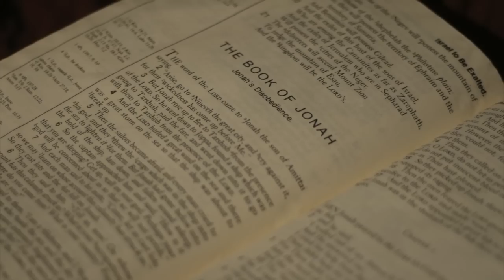Tim Frakes Productions Inc. Seminex: Memories of a Church Divided Promo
On February 19, 1974, students and faculty at the Lutheran Church Missouri Synod’s St. Louis Concordia Theological Seminary marched through the campus – out the doors of an institution, church body and well established educational system – and into self-described exile. This story begins in the 19th Century when a new method of Biblical interpretation known as the “historical-critical method”, tore many Protestant churches apart.

Were Adam and Eve real people? Was Jonah actually swallowed by a fish? Or, did ancient authors reflect their own historical situation when addressing the people of their time and place? For Missouri Synod Lutherans, the full impact of these theological debates and culturally conservative verses more modern world views came to a head decades after other church bodies had divided and drifted apart.

The debate ruptured the Lutheran Church-Missouri Synod at a time of vast American cultural and social upheaval: Viet Nam, the Civil Rights movement and Watergate. For many students, faculty, administrators and Lutherans throughout North America, the events in St. Louis took a personal toll. The walkout would divide families, split congregations and have a lasting impact on the future of the church.

Interviews include John H. Tietjen, Herman Otten, Gerhard Bode, the grandson of Jacob Preus, author and historian Jim Burkee, and dozens of Seminex faculty and students.